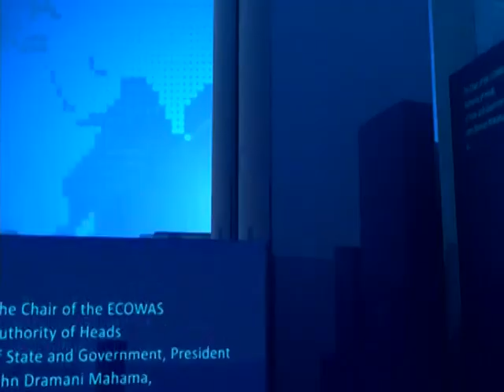Campaign Trail - News Desk on Joy News (31-10-16)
NDC promises to win Tema Central seat.